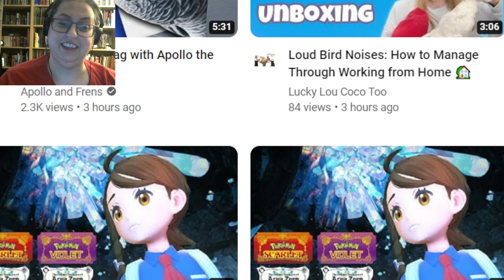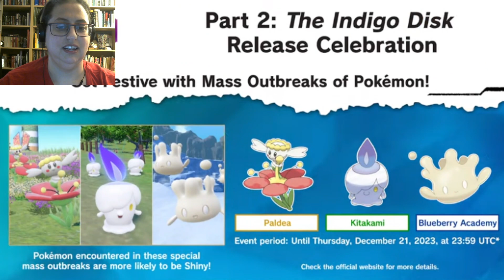JULIANA WHY ARE YOU SO SAD?! Blackjack Reacts to the final Indigo Disk trailer!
This is going to emotionally destroy me isn't it?

"To encounter these Legendary Pokémon, you will need to complete Blueberry Quests (BBQs) for Snacksworth, which are available in the Terarium at Blueberry Academy. You will only be able to meet Snacksworth after completing the main story of The Hidden Treasure of Area Zero Part 2: The Indigo Disk."

It also mentions that playing as your pokemon is due to a machine (Bill, what have you wrought?), and that you can get new throw styles.